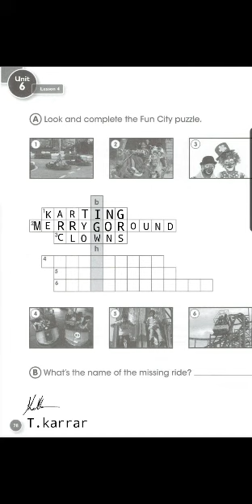الصف الخامس اللغة الانگليزية درس يوم الأحد 12/4/2020 الجزء 2